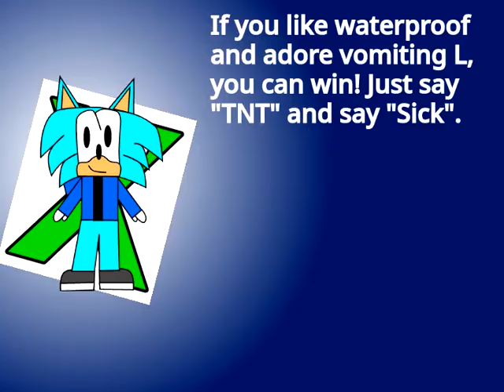Ioannis and Friends: X from Busy Beavers gone wrong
Well, this doesn't make any sense. Enjoy anyway! CONTEST: Whoever can name the cat gets a free Voltage Plushie! (Before you submit your answer, think of what could happen to the world...)

Characters:
Voltage
Mint
Ioannis
Scratch Cat
(pls do not report my project)